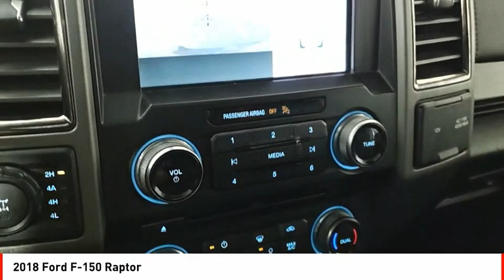2018 Ford F-150 Houston TX Z645853A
2018 Ford F-150 Raptor

This car is a 2018 Ford F-150 Raptor, with 89,262 miles driven. It has a 3.5 Liter engine and 6 cylinders, Twin Turbo. The exterior color is Oxford White, while the interior color is Black. It has a crash test rating of 5 out of 5 stars, and features such as Bluetooth audio connection, Hill Start Assist, Center Console Trim, Leather Drivetrain, four wheel drive Type: Part Time with On Demand Setting, Bluetooth Phone Connectivity, and Leather-Trimmed Seats. This car is an excellent choice for anyone looking for a reliable motorcar with a great safety rating of 5 out of 5 stars.